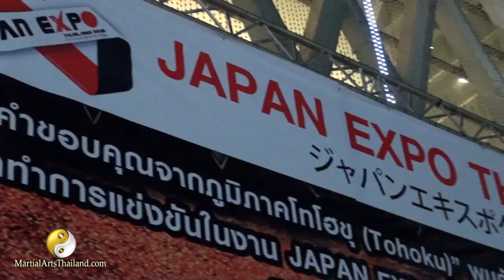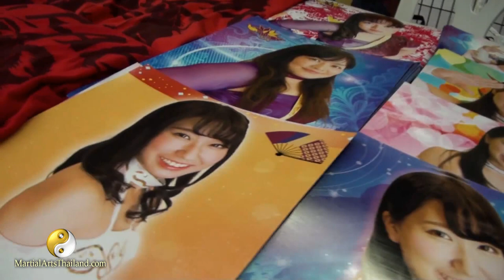Pro-Wrestling Japan Expo Bangkok 2016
Pro-Wrestling event at the Japan Expo in Bangkok 2016.
A collaboration between Gatoh Move Pro-Wrestling from Thailand and the famous Michinoku Pro-Wrestling from Japan to promote Pro-Wrestling activities in Thailand.